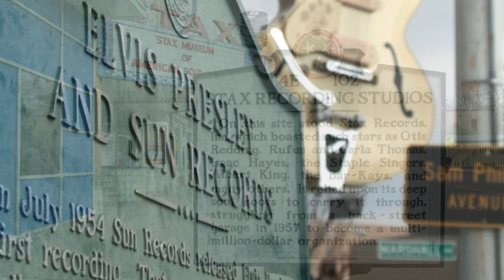Mike Curb Institute for Music at Rhodes